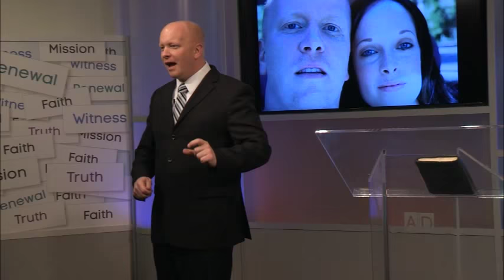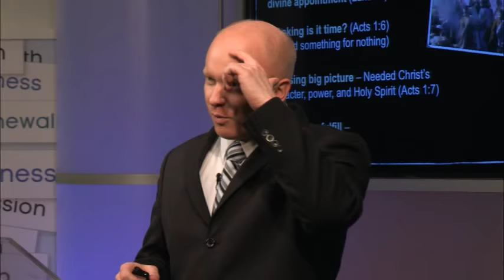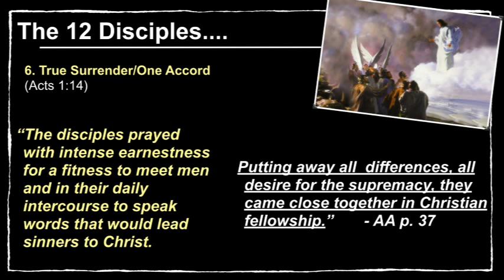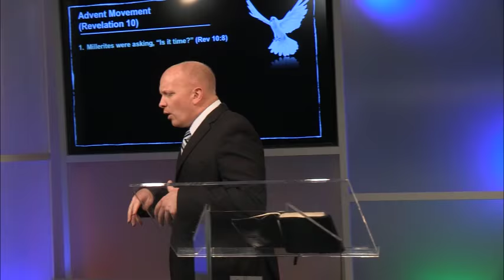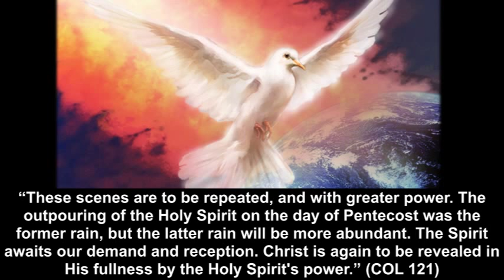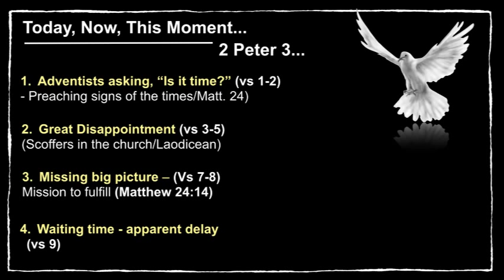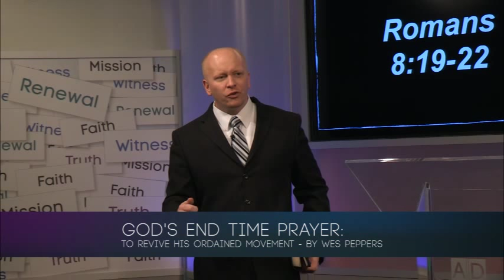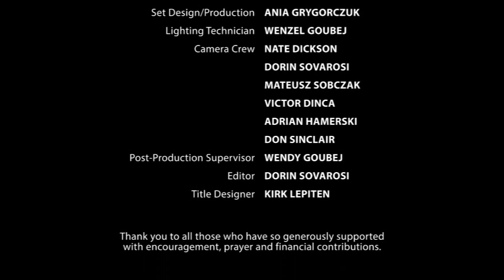1907 - God’s End-Time Prayer to Revive His Ordained Movement - Wes Peppers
Every day we should be making an active effort to grow closer to Christ. We read His Scriptures, spend time meditating on His Word, and spread His gospel as far as possible. We are eagerly awaiting His return, but why hasn’t Jesus returned? Isn’t He supposed to come back soon? This lecture will jump into Scriptural proof that it is not yet time. In this sermon with Wes Peppers, discover some reasons why we are still waiting for Jesus. Is it possible that we’re not waiting for Him as much as He is waiting for us?